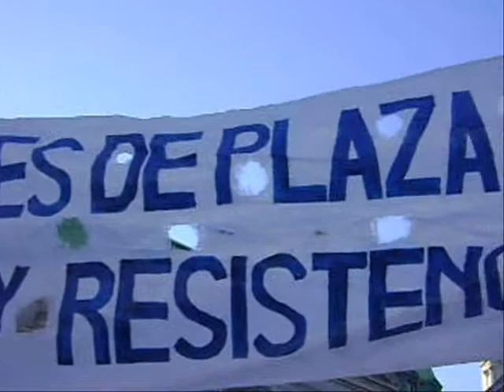LAS MADRES DE PLAZA DE MAYO Y "CRISTINAS" por el Barrio Rivadavia 1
La Sra. Hebe Pastor de Bonafini en su discurso de todos los jueves se refiere a los desalojados de Liniers y de la formación de las "cristinas"